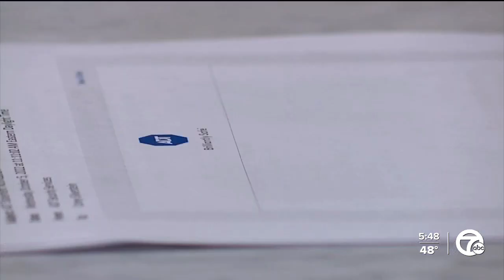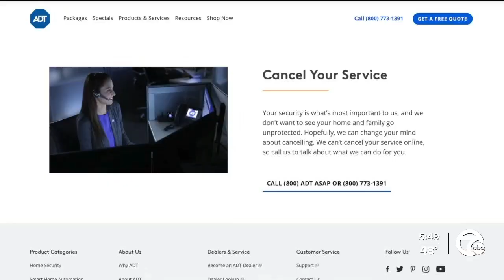ADT told man to pay for security at hurricane-destroyed home, until WXYZ got involved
As Hurricane Ian hit Sanibel Island, Bingham Farms attorney Corey Silverstein watched from Michigan. A few years ago his family bought a vacation home there, where they made memories and friends.